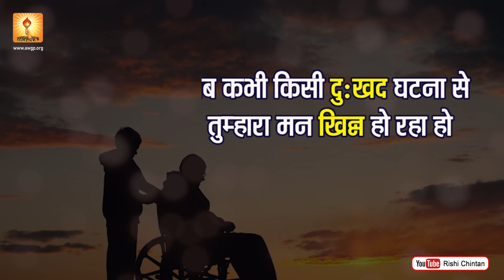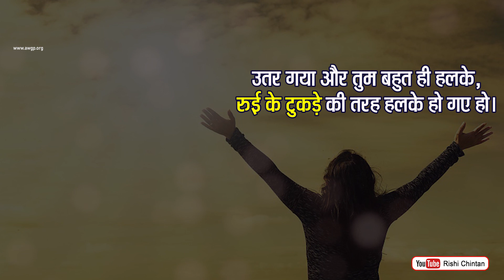हृदय-मंदिर के अंदर संतोष | Hriday Mandir Ke Andar Santosh | Rishi Chintan, Gayatri Pariwar